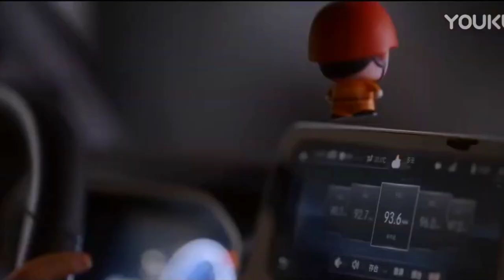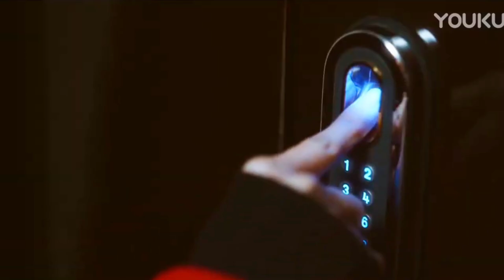New Korean Mix Hindi Songs💗Korean Cutely Love Story💗Korean Drama💗Chinese Love Story Song💗Çin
💗 My Channel New Vedio Edit
💗 Friends I hope you like this vedio

Drama Credit
Drama Name
Orginal Network Youku

Song Credit
Song
Singer
Lyrics

Content me 💗

This vedio is meant for the entertainment purpose only i do not owner any copyright

i will immediately change thanks

shorts
Satuts
ali baba dastaan e kabul
ali baba ek andekha andaaz
ali baba
ali baba new promo
ali baba promo
ali baba today promo
ali baba new in hindi
ali baba big update
ali baba
korean drama
chinese drama
kdrama
cdrama
korean love story
korean mix
korean song
love story vedio song
trending vedio song
new punjabi
new punjabi songs
punjabi song
breaking news
youtube shorts
hindi song
hindi songs
high school love story song
high school love story
chinese song
english song
latest songs
famous song Love story vedio
romantic song
Bollywood
Hollywood
t-series
tik tok vedio
korean hindi mix punjabi song
korean mix hindi punjabi song